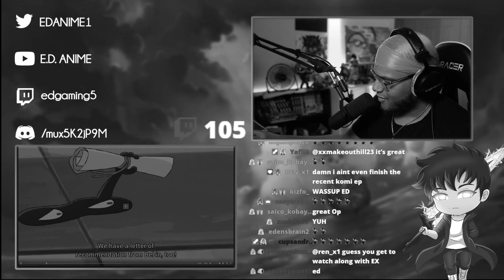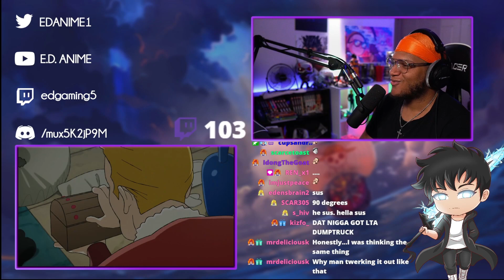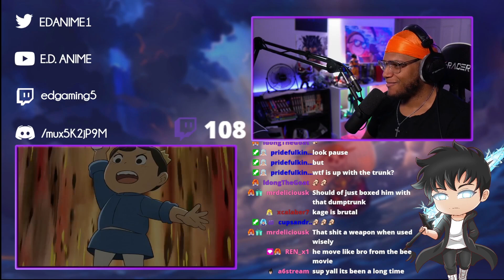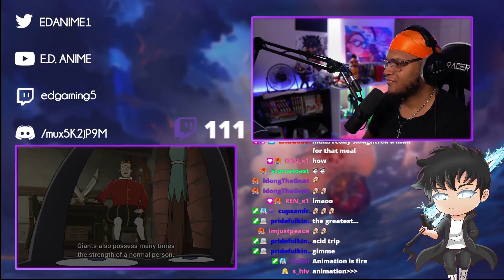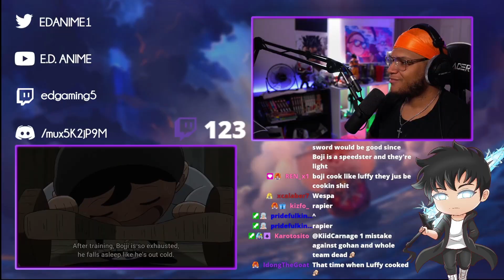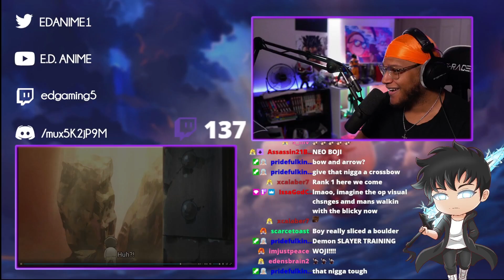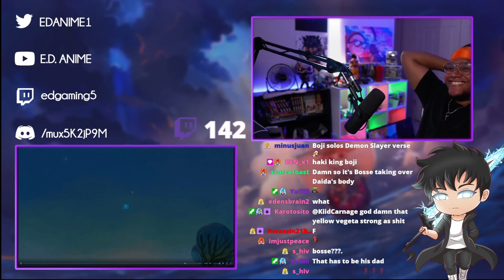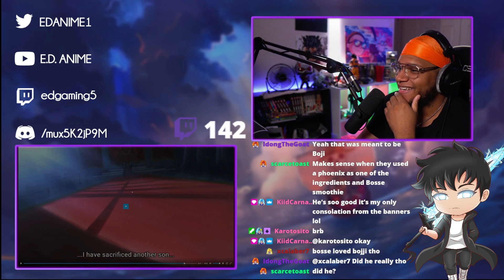WOJJI SEASON!!! BOSSE?!? | RANKING OF KINGS EP. 7 REACTION!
THIS NEW WIT STUDIO ANIME IS FIRE! IT'S AMAZING! IT MIGHT BE MY NEW PICK FOR ANIME OF THE SEASON! RANKING OF KINGS EPISODE 7! RANKING OF KINGS EPISODE 7 REACTION! BOJJI TRAINING ARC WITH DESPAS?!? WOJJI NEW WEAPON!!! DAIDA IS DEAD??! BOSSE RESURRECTED?!

SAUCE GODS!!!
-Zippy!!!
-Cameron!!!